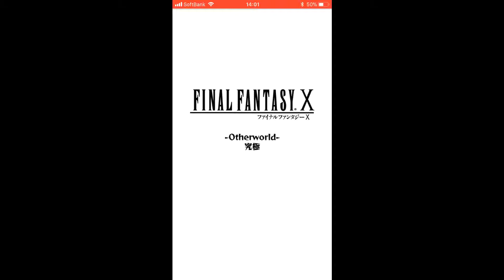【モンスト】OtherWorld 究極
撮影者 ジョア

ケリ、つけっか。

撮影方法はiPhoneに搭載されている録画機能を使いました。
環境:iPhone7

1:ユウナ&ティーダ進化
2:高杉晋作進化(熱き友撃の力特)
3:バッハ獣神化(将命削りの力特M+熱き友撃の力特)

他の動画サイトへの転載はしない旨、宜しくお願い致します